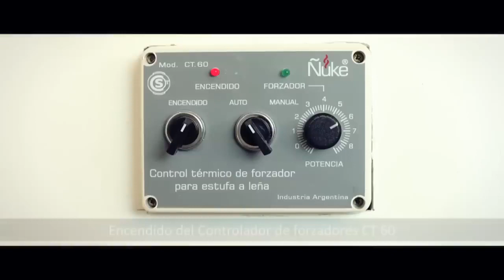uso de chimeneas insertables de@productosnukecon sistema de distribución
Estas en el espacio de videos de Loderaggio donde se comparten instructivos de uso, consejos de mantenimiento de productos comercializados, experiencias de clientes y eventos de lanzamiento.
Tambien encontraran excelentes recetas que podran ver y compartir en familia y con amigos.
DISFRUTENLO!!!

LINEA DE CALEFACTORES INSERTABLES ÑUKE

La nueva línea CEDRO reúne las principales tendencias de diseño y funcionalidad, brindando al usuario una experiencia única.
Con sus ceniceros incorporados permite una fácil limpieza del equipo y su renovado sistema de aire forzado permite al usuario derivar el aire caliente circundante del equipo hacia el frente, brindando un mayor nivel de confort o en su defecto, guiar el aire a ambientes adyacentes para aclimatar los mismos.

La línea Cedro cuenta con encendido rápido y regulación de entrada de aire permitiendo una rápida combustión y generación de calor.